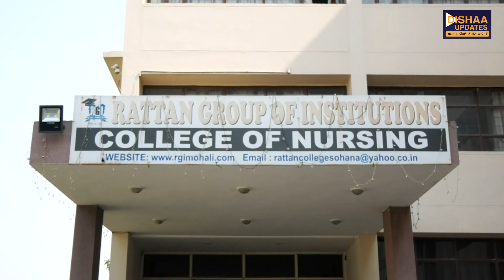Comedy Show, ਮਸਤੀ ਕਾ ਫੰਡਾ, ਗੇੜੀ- Rattan Group Of Institutions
Comedy Show, ਮਸਤੀ ਕਾ ਫੰਡਾ,

ਗੇੜੀ- Rattan Group Of Institutions